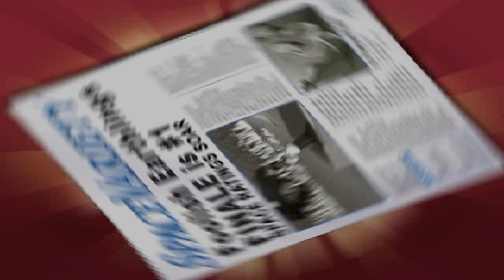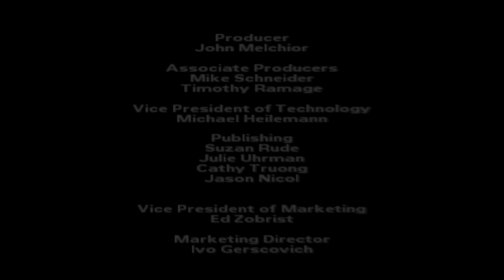The Simpsons: Hit & Run Level 7 FINALE ALL STORY MISSIONS COMPLETED (No Commentary)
Missions completed:
Rigor Motors
Long Black Probes
Pocket Protector
There's Something About Monty
Alien "Auto"topsy Part I
Alien "Auto"topsy Part II
Alien "Auto"topsy Part III